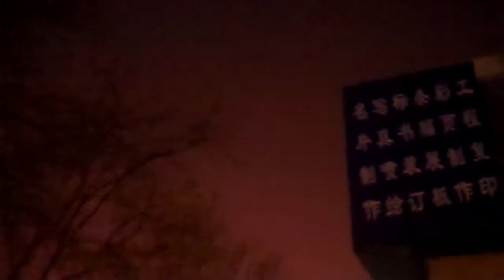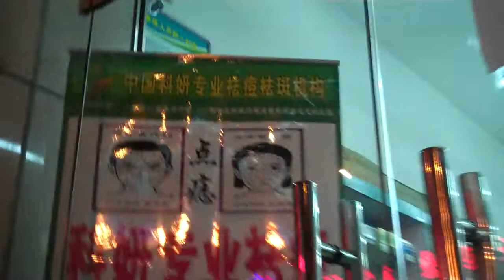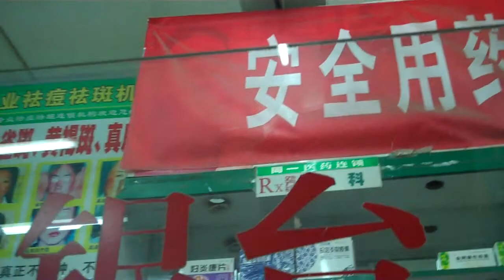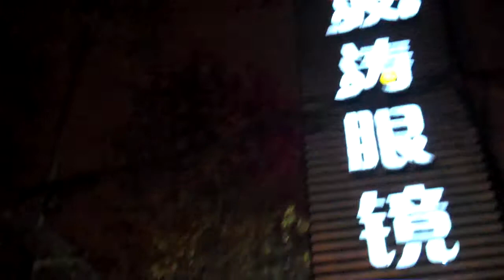A NIGHT STROLL IN XI'AN CITY - LOOKIN' HIGH! WALKIN' LOW!!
A NIGHT STROLL IN XI'AN CITY - LOOKIN' HIGH!

I decided to take a stroll in 600+ pollution conditions one night in the heart of Xi'an City, and this is the result. It was late December, around the time of the solstice. These images speak for themselves or, do not speak at all, as the case may be, which is a form of speaking.

Next time, I'll position my camera a bit higher.